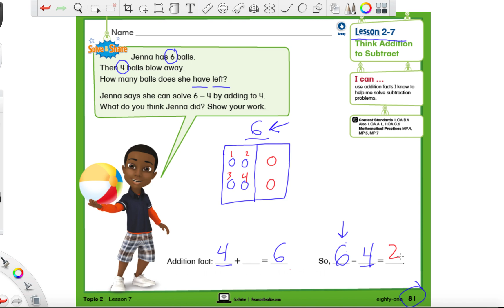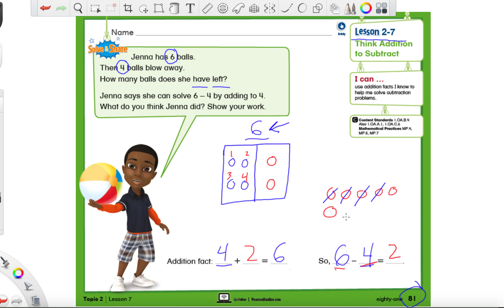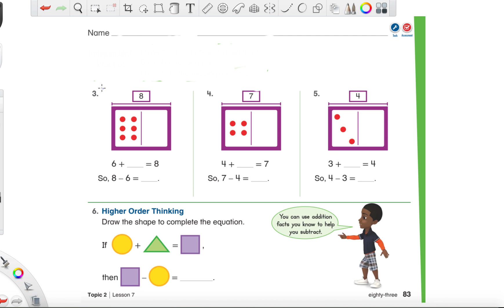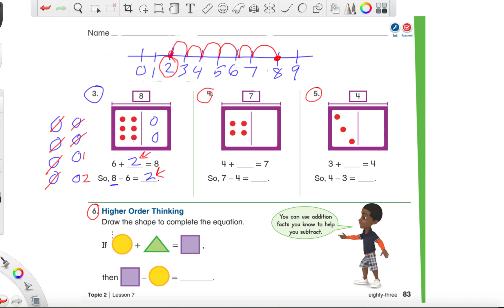SAVVAS Lesson 2-7 (grade 1)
Grade 1 SAVVAS math program. Using addition to subtract.